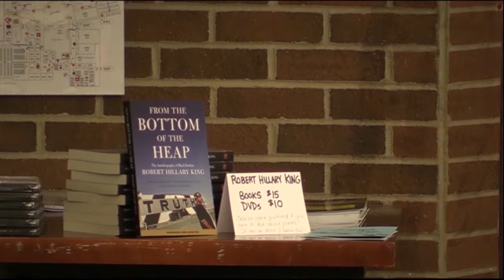Solitary Confinement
Category: Television Competition I - Features
by Benjamin Smart